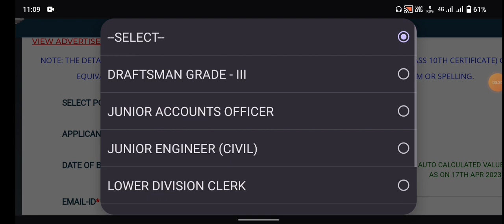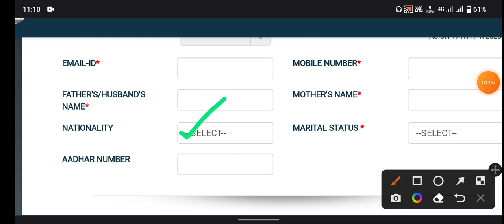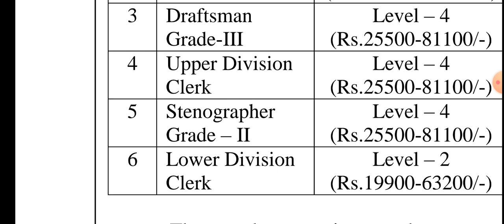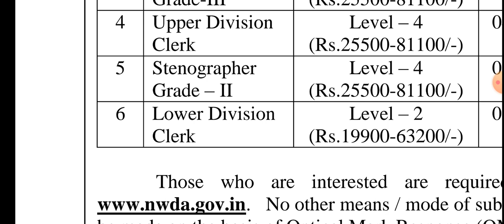জলদম্পদ ভবনে কর্মী নিয়োগ | west bengal water department recruitment 2023